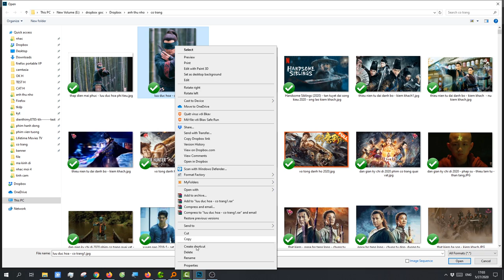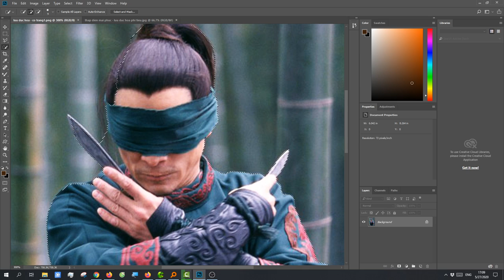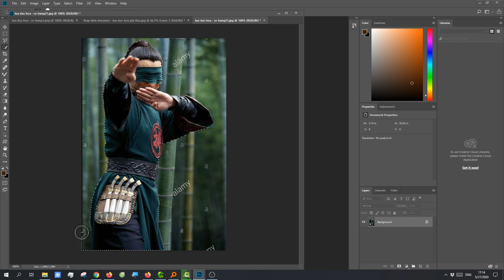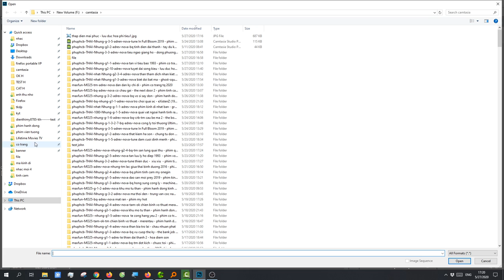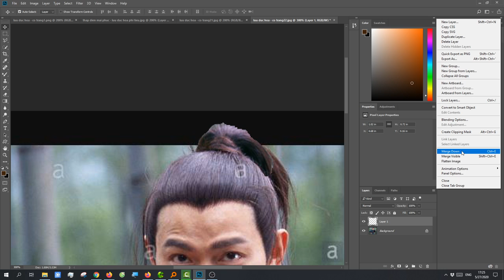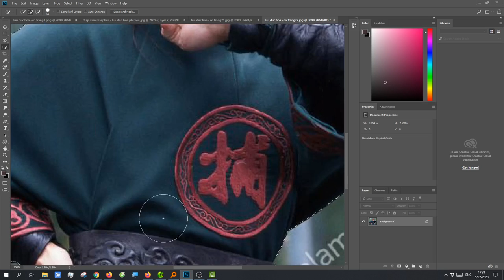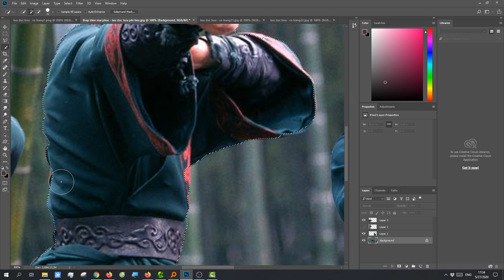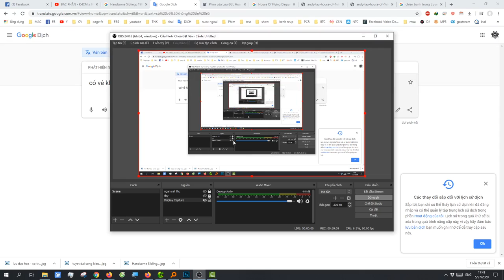Cách Cắt Ghép Ảnh Và Xóa Chữ Viết Trên Ảnh Bằng PTS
hưỡng dẫn các bạn Cách Cắt Ghép Ảnh Và Xóa Chữ Viết Trên Ảnh Bằng PTS